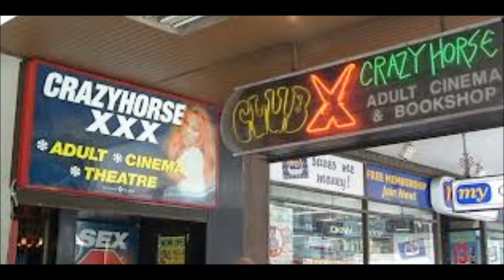Et moi, et moi, et moi --- Jacques Dutronc